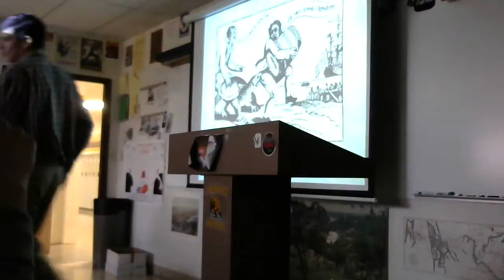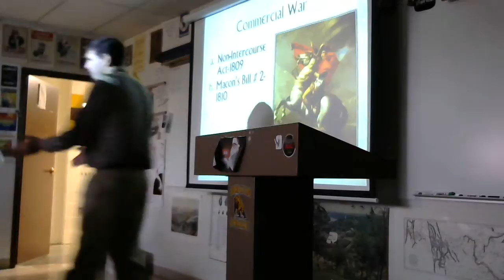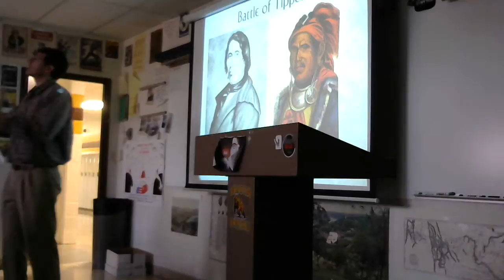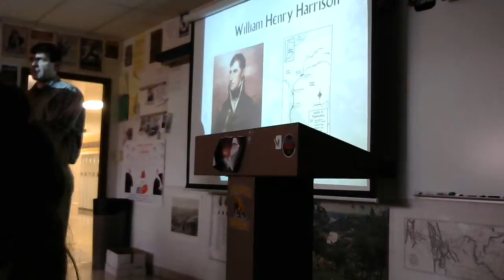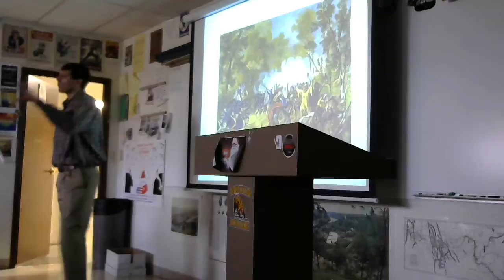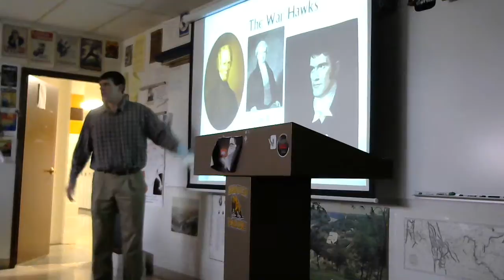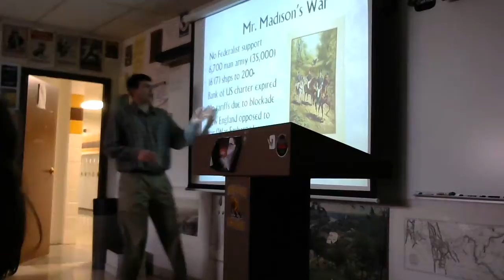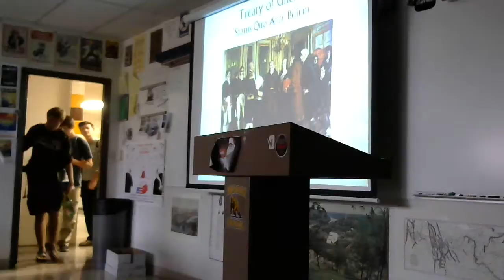10 17 2016 War of 1812